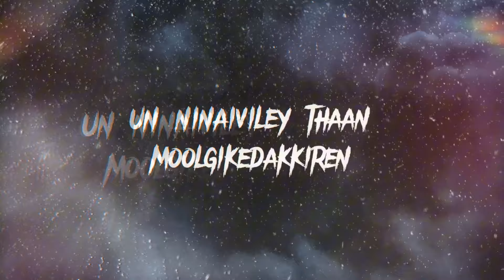Nambikka Throgi Song | Agambawanan | Acav Music | Oodatha Paatu Production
Intha paatum oodathu.